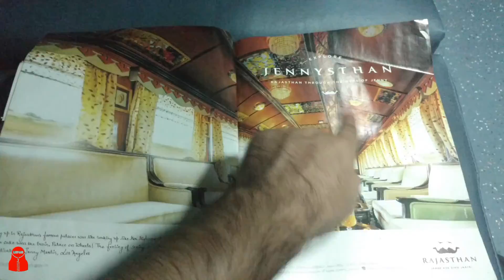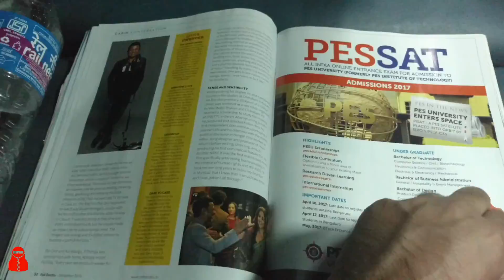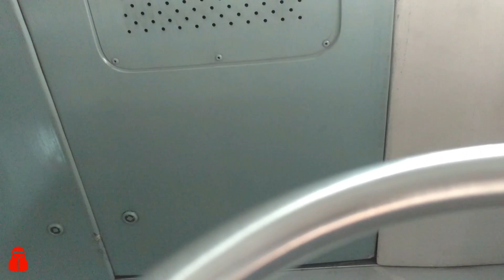Raipur Vlog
A Merry Christmas to all guys.
Just reached Raipur today.It's just a short clip or observations that i made while traveling from Home(Jammu) to Delhi and Delhi to Raipur.My train arrived on old delhi railway station and next train departs from New Delhi railway station.Nothing much to show or cover in those boring trains.Almost two days journey.Still got some energy left to edit the video.Hope you guys like it.

P.S: Sorry For Delay in the upload.
Peace Out..!!